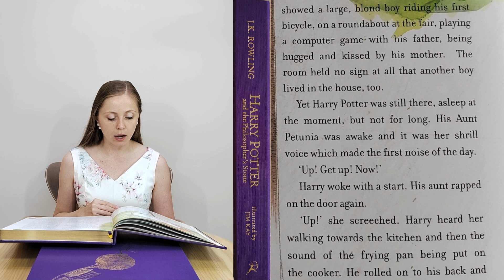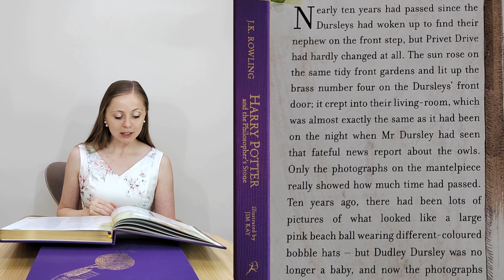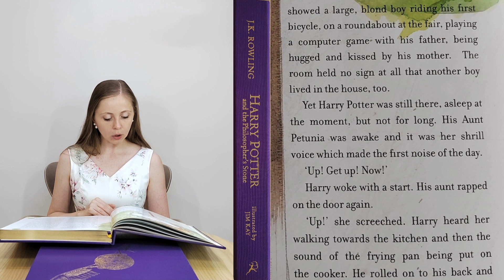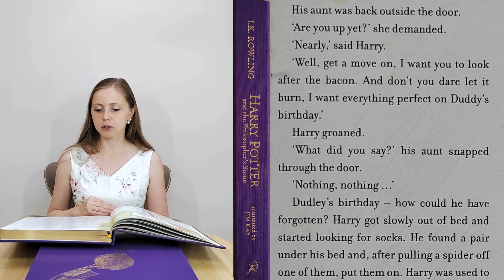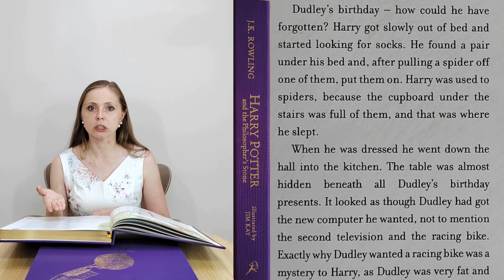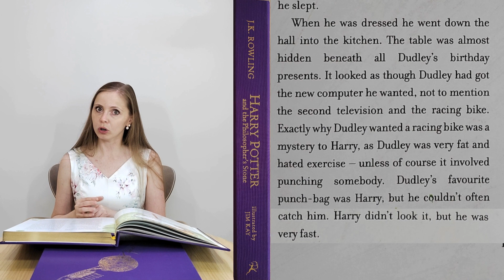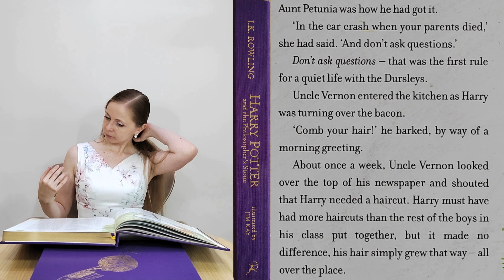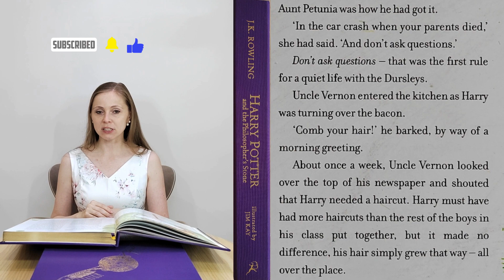Читаем Гарри Поттера в оригинале Книга 1 Глава 2 Часть 1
Читаем в оригинале, переводим и узнаём много всего нового при помощи легендарной книги Harry Potter and the Philosopher Stone by J.K. Rowling.